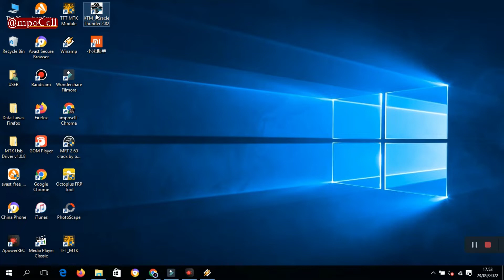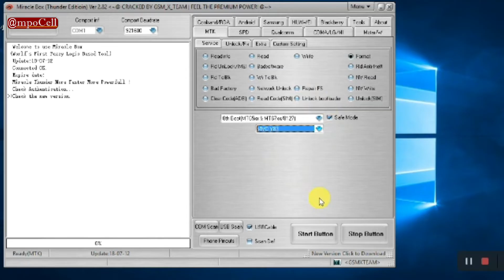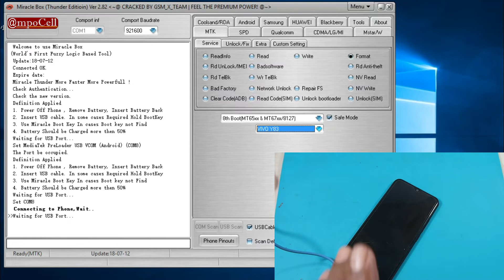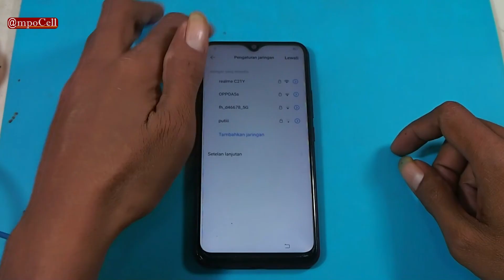Tools gratis pembobol pola kunci layar hp android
Sebelum download filenya Wajib kamu tonton dulu video cara melewati iklan ADFLY di HP Android berikut ini